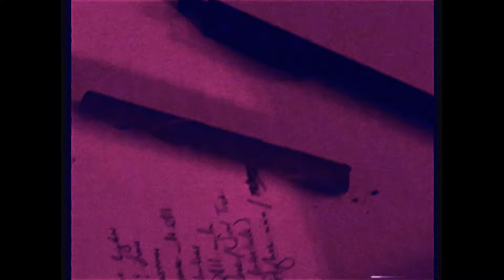Euroz - Road To DFTZ (EP.1)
Shot & edited by Vehgus